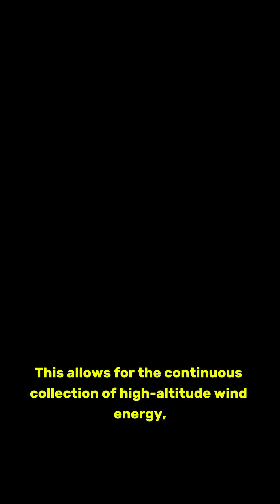⚡️"China's Floating Power Station 😱 Generates 600,000 kWh a Year! Game Changer in Clean Energy 🌍🚁"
China has unveiled a revolutionary airborne wind power system — the S1000 Floating Wind Power Station — capable of generating up to 600,000 kWh of clean electricity per year! 🌬️⚡️

This compact yet powerful system floats 1,000 meters above the ground, harnessing the strong and stable high-altitude winds to deliver low-cost, green energy all year round. But that's not all — it can also support emergency rescue missions, smart mapping, and much more. 🚁🌍

Could this be the future of sustainable energy? 🤔
Watch now to see how China’s flying power station could change everything! 🔋💡